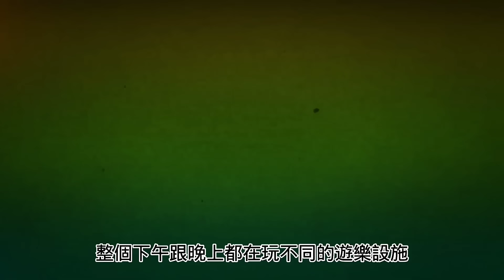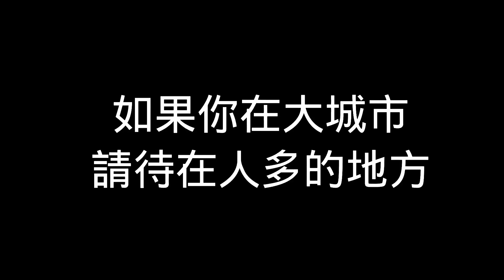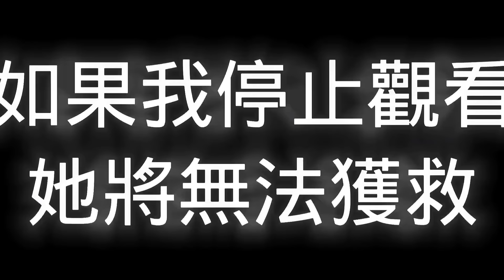【歐美怪談4則】迷失在迪士尼｜首爾迷路｜307號教室｜瑜伽殺人案｜撞鬼經驗靈異驚悚故事【阿毛鬼故事】網路reddit 2ch流傳的真實故事｜睡前故事合輯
【歐美怪談4則】迷失在迪士尼｜首爾迷路｜307號教室｜瑜伽殺人案｜撞鬼經驗靈異驚悚故事【阿毛鬼故事】網路2ch流傳的真實故事｜睡前故事合輯